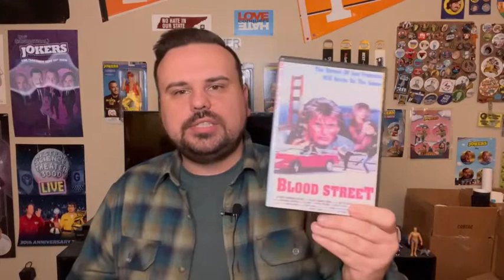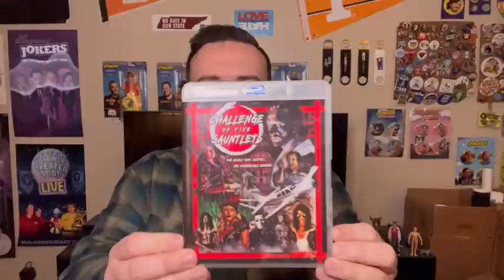R.I.P Low Blow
Last week, we lost a legend in both the martial arts and B-movie communities, the great Leo Fong. Here is Hot Toddy's tribute to this late great man who was nicknamed for his most well known movie, "Low Blow."